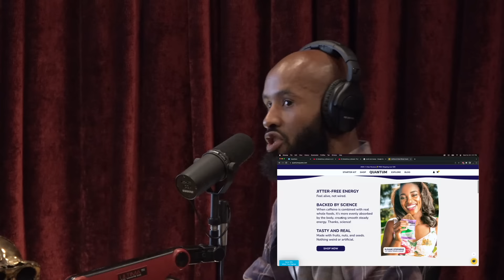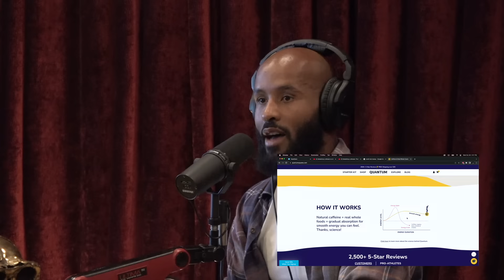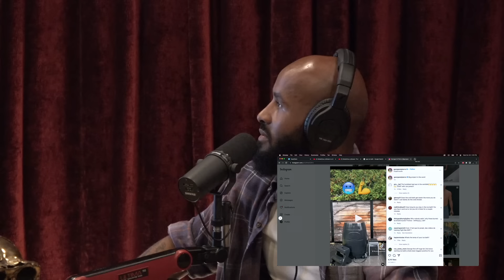JRE MMA Show #131 with Mighty Mouse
Joe is joined by mixed martial artist and current ONE Championship Flyweight Champion Demetrious "Mighty Mouse" Johnson.